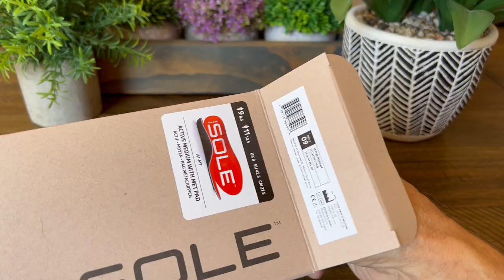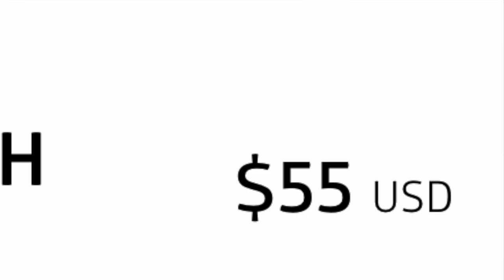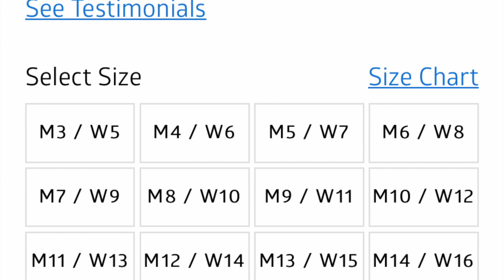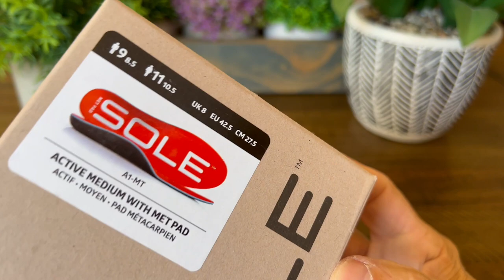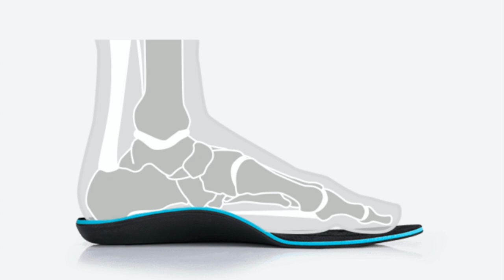Sole Insole Review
Also you do not need to use these links to purchase any of them. You can also search for these same products using any search engine or shopping site of your choice to purchase these items.

This video is my review of Sole brand insoles. The retail price for these insoles is $55 U.S. dollars. Enjoy the video.

Sole
Sole Insoles
Hoka Tecton X
Hoka Speedgoat 5
Hoka Gaviota 4
Hoka Gaviota 3
New Balance Fresh Foam X 1080 V12
Hoka Mach Supersonic
Hoka Mach 4
Hoka Bondi X
Nike Vomero 16
Nike ZoomX Invincible Run
Hoka Bondi 7
Skechers GoRun Maxroad 5
Asics Novablast 2
Asics Nobablast
Hoka Mach 4
adidas Adizero Boston 10
adidas Adizero Boston 9
New Balance
New Balance Fresh Foam More V3
New Balance 880V11
New Balance 1080V11
Nike Air Zoom Pegasus 38
Nike Air Zoom
Hoka Rincon 2
Hoka Rincon 3
Hoka Clifton 7
Hoka Clifton 8
New Balance 180V11
New Balance More V3
New Balance Fuel Cell Rebel 2
Brooks Glycerin 19
Saucony Triumph 18
Saucony Triumph 19
Adidas Ultraboost 21
Skechers GoRun Razor 3
Asics Novablast

Best Insoles for Running Shoes of 2022